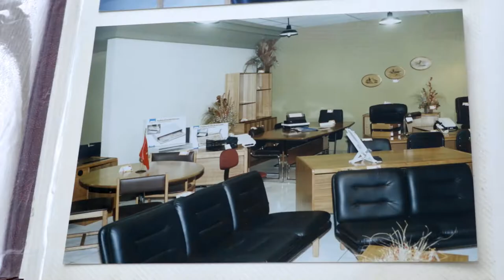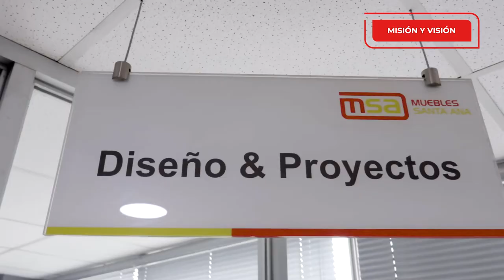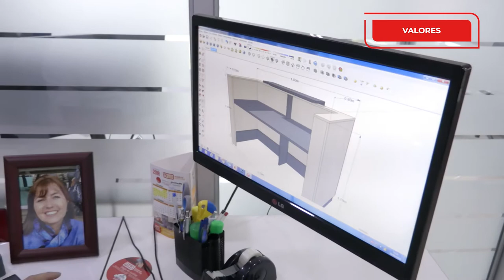MSA MASTER HQ 16 11 2018